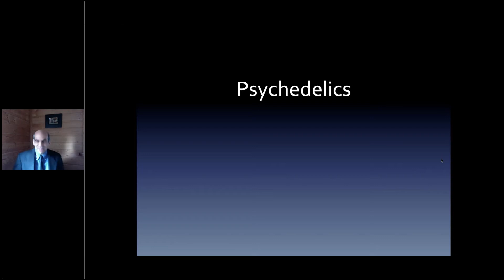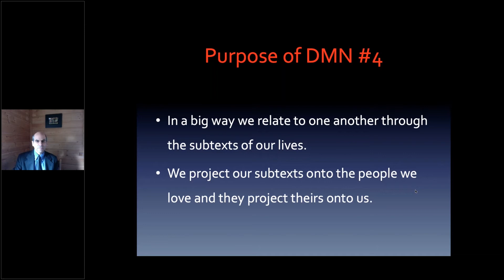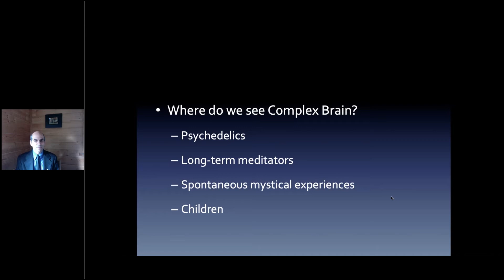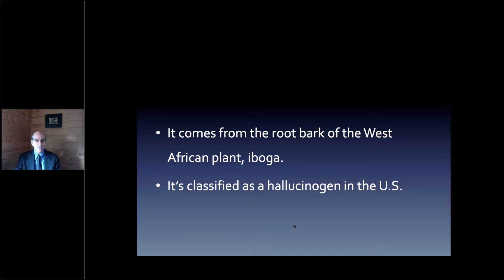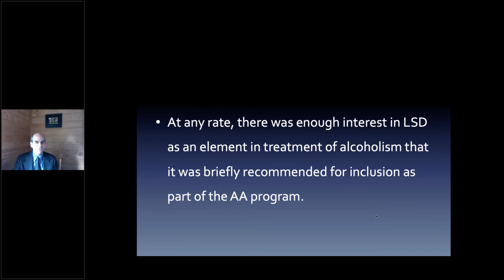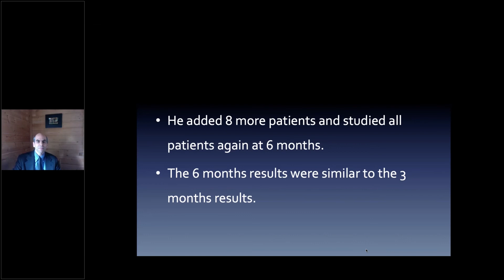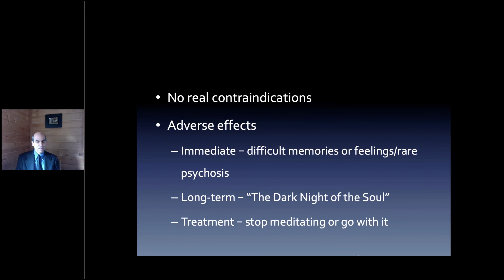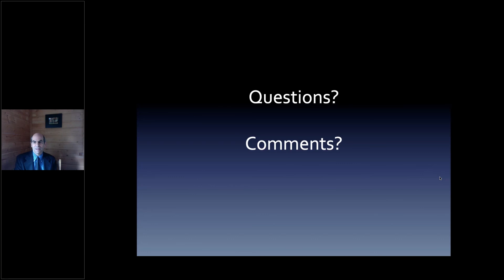Use of Psychedelics in the Treatment for Addictions and Mental Health Disorders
Sierra Tucson & Acadia Healthcare's Treatment Placement Specialists® 2020 Professional Development Series featured Dr. Michael B. Levin who discusses the latest research on using psychedelics to treat addiction and mental health disorders/illness. Dr. Levin addresses the mechanisms of action and associated brain changes as well as the correlations between psychedelic experiences and meditative states. Please note: This video was recorded 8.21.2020 and is not eligible for CE credit).

Michael B. Levin, MD is a psychiatrist with a specialty in addictionology.  He has a private practice in Denver, CO and has been treating patients with addictions for over 25 years.  His approach to treatment of addictions arises from his varied professional background, which includes careers as an electrical engineer, a neuroscience researcher, and an internist before his present career in psychiatry and psychoanalysis.  His approach in treating addictive behavior, draws from these varied points of view as well as a lifelong philosophical interest in what it means to be human and to be in relationship with another human. Dr Levin was one of the physicians involved in the Phase II trials of the MAPS study on use of MDMA in treatment of PTSD.  He has been an adjunct faculty member at the University of Colorado Department of Psychiatry and the Denver University Graduate School of Professional Psychology.  Along the way, he managed to practice meditating for 40 years and do 7 years of psychoanalytic training.